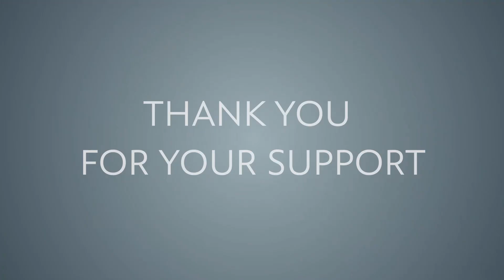"I'm a Better Father" - TM helps Vet repair relationships with his kids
As we recognize Father's Day and all of the dads and father-figures worldwide, we're grateful to be able to support men like Corey O'Brien. Corey is an Iraq War Army Veteran who returned home with both PTS and a Traumatic Brain Injury. Corey found relief and learned to be a better father and teacher to his children through learning the Transcendental Meditation technique. He spoke about how TM has saved his family at our Brooklyn Borough Town Hall in 2019. Watch his story.

The David Lynch Foundation addresses the devastating epidemic of trauma and toxic stress among at-risk populations through the evidence-based Transcendental Meditation ® practice in order to improve health, boost brain and cognitive capabilities, and increase happiness in life.

If you are interested in learning more about Transcendental Meditation